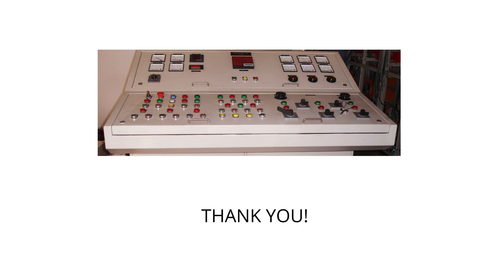Promoda Switchgear Pvt Ltd